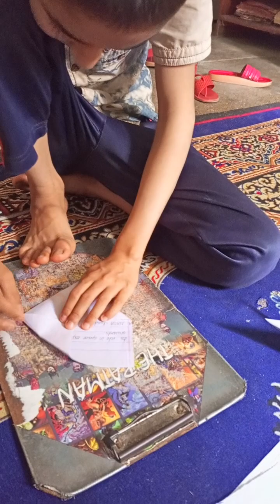paper airplane |Jokee Vlog g